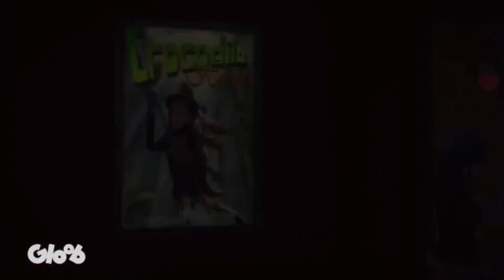Ha Vinto la Lukanette? + Miraculous Stagione 4 Spoiler!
Bella raga comunque io non preferisco nessuna coppia in particolare e invece voi quale coppia preferite?